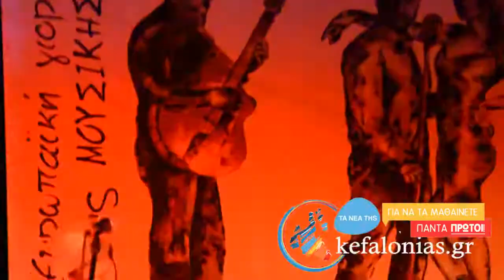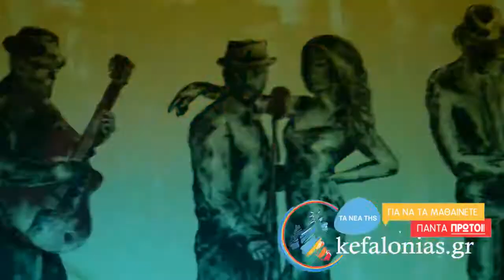Kefalonias.gr | Οι Golden Brown στην Ευρωπαϊκή Γιορτή της Μουσικής 21/6/15